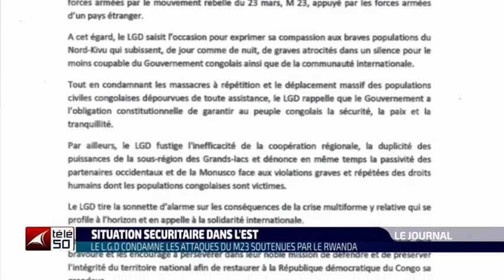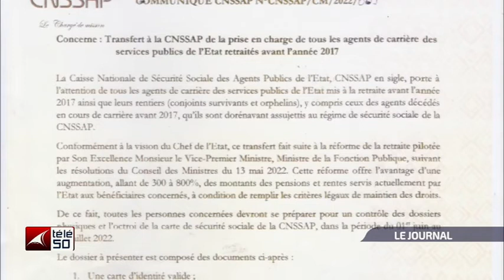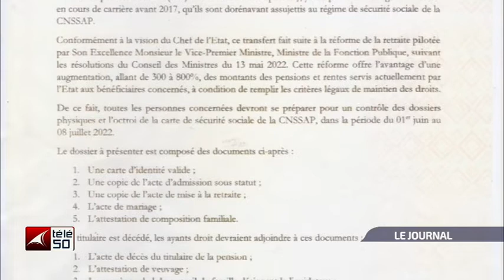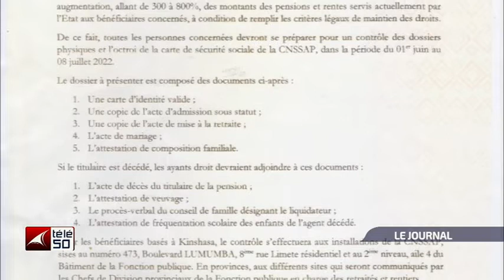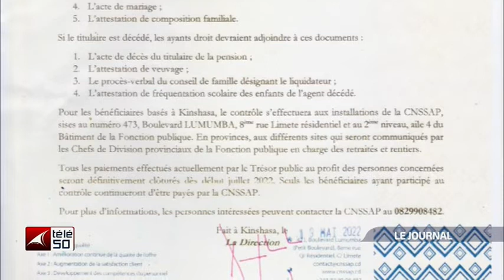JOURNAL TELEVISE DE 19H DU VENDREDI 27 MAI 2022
JOURNAL TELEVISE DE 19H Présenté Par AMINA BAYOMBO